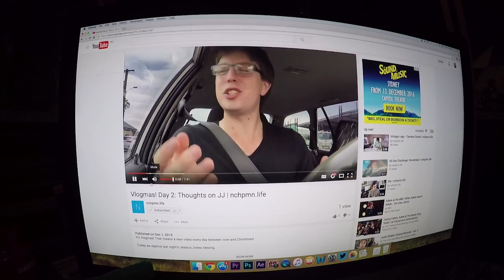Vlogmas Day 2 - Christmas Demos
Day 2 was spent decorating relativity & filming a main channel video involving all of the chocolate.